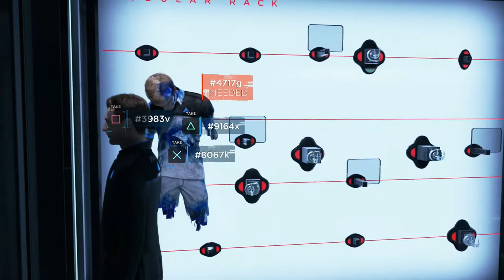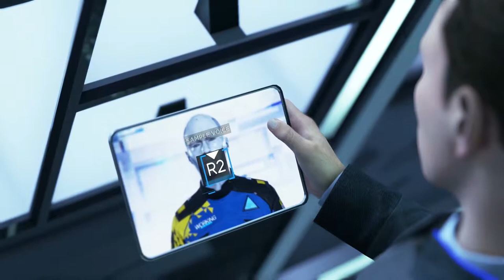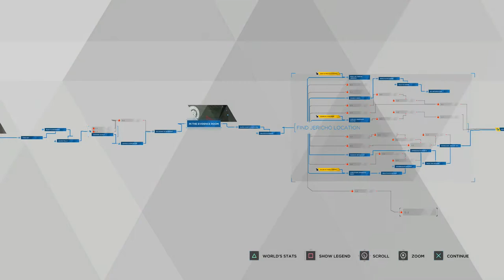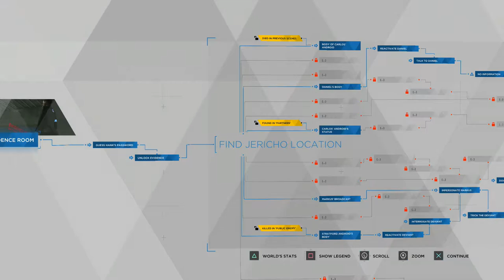Finding Jericho | DETROIT BECOME HUMAN Gameplay Walkthrough Part 19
Hello Humans And Welcome To Detroit Become Human. In This Awesome Part We Try To Find The Location Of Jericho Before Anyone Realizes What We Are Up Too. Can We Find Jericho In Time? Or Is It To Late?

Stay Awesome!